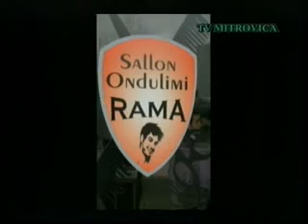Rapsodia Folklorike - Ekrem Kastrati me grup 23.02.2013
Mbramje folklorike ne tv mitrovica te Naser Fejzullahu..

Ekrem Kastratin (sharki)..
Avni Salihu (qifteli) ...
Skender Emini (qifteli)..
Kadri Jakupi (def)..
Shukri Jusufi ( Harmonik)